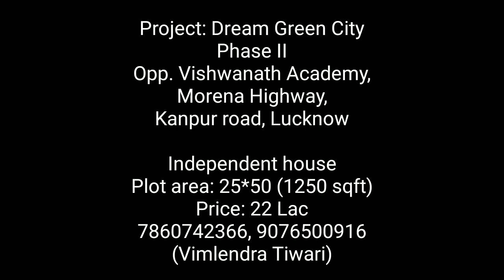House in Lucknow 1250 sqft 22 Lac l 2 bkh house in Lucknow Ready to move Independent house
Ready to move Independent house in Lucknow at Lucknow-Kanpur highway 2 bkh 1000 sqft 18 Lac. House for sell available township with all amenities. Ak Infra and Dream Green City

450 sqft : 9 Lac
800 sqft : 16 Lac
1000 sqft : 18 Lac (2 bkh)
1250 sqft : 22 Lac (2 bkh)

New project is launched as DREAM GREEN CITY-II, our prodect is on Lucknow- Kanpur highway near hotel Ramadan 5 star.

We are also providing ready to move residential plots price 1199/sqft and also  providing ready to move house at a very effordable price of 9 lac to 26 lac.

Site is based on resort culture with different aminities like that of swimming pool, hospital, joggers track, fishing arena, horse riding, camel riding etc..
So come and visit to our sites and make ur dream come true of ur dream house in the city of nawab lucknow.
 Residential Plots & Row houses on memora highway near Ramadan hotel.

We are offering Loans facility with all reputed banks:

Features & Amenities :-

Park
Damar road
Electricity
Security
Jogging track
Fishing arena
Entrance gate

LOCATION  ADVANTAGE :-
- opp to vishwanath academy
- 5 min to memora air force station
- 5 min to Ramadan  hotel
- 10 min to bhanthara market
- 20 min to Airport  ✈

 Rate-1199 sqft
Plots Sizes -
1000, 1250 , 2000 & 3200 sqft.

Regards,
Gaurav Mishra